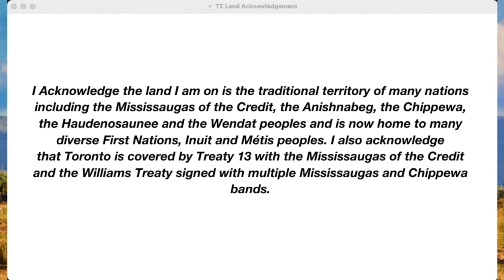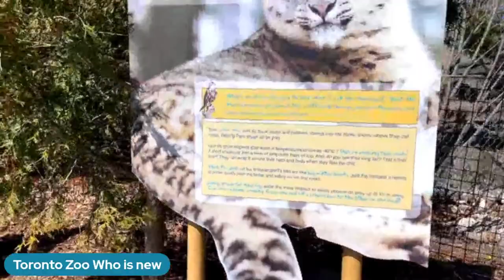Who’s New at the Zoo?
Have you every wondered how we pick who’s at the Zoo? What choices go into animals’ habitats? How do we know an animal would make a good outreach species ambassador? Join us as we get up close with some of the Zoo’s newest residents.